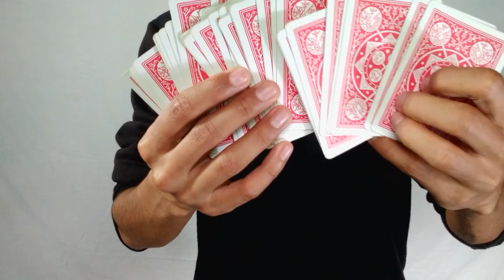Levitation by Zaw Shinn